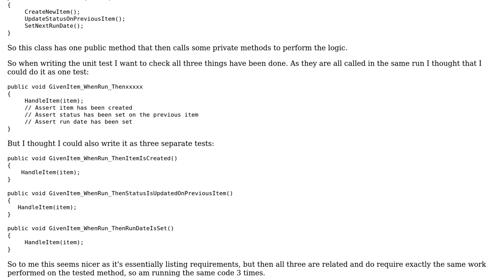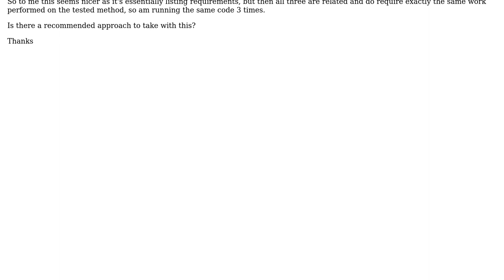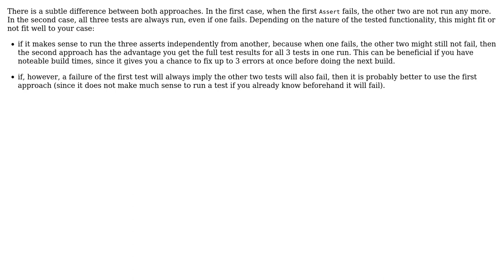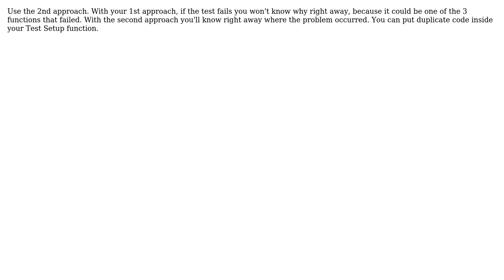Software Engineering: Splitting units tests by requirement or method (4 Solutions!!)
Software Engineering: Splitting units tests by requirement or method

With thanks & praise to God, and with thanks to the many people who have made this project possible! | Content (except music & images) licensed under CC BY-SA | Music | Images & others | With thanks to user Kilian Foth user Kevin user Fabian Picone user Eternal21 user Doc Brown user ADringer and the Stack Exchange Network Trademarks are property of their respective owners. You are responsible for your own actions.